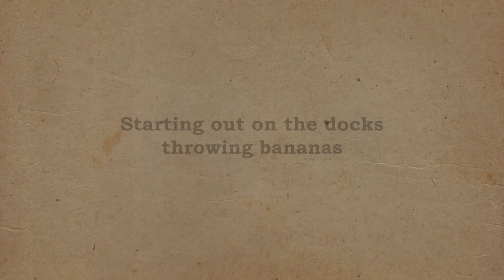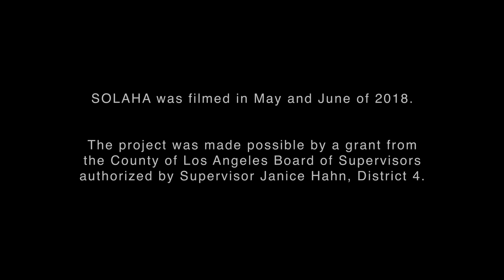Stories of LA Harbor Area -- Throwing Bananas on the Docks -- Danny Miranda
ILWU 94 president, Danny Miranda talks about the old days working on the docks when longshoremen used to unload crates of bananas by hand.